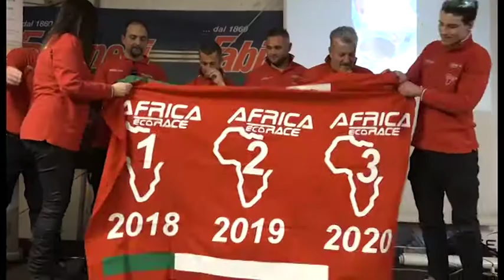Africa Eco Race, grande festa per Stefano Rossi ed il suo team